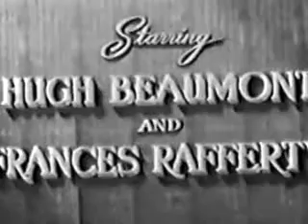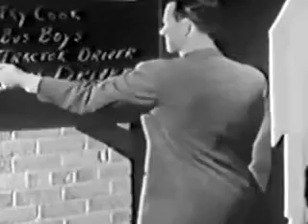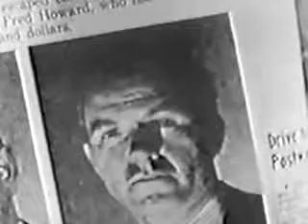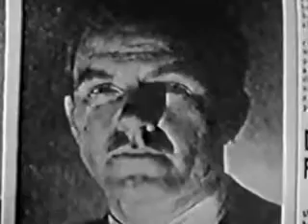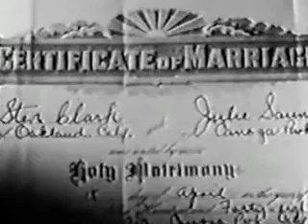Money Madness 1949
Steve Clark is on a Los Angeles-bound bus and gets off in a small town on the way. He hides a suitcase with a large amount of cash'

Cast: Hugh Beaumont, Frances Rafferty, Harlan Warde...